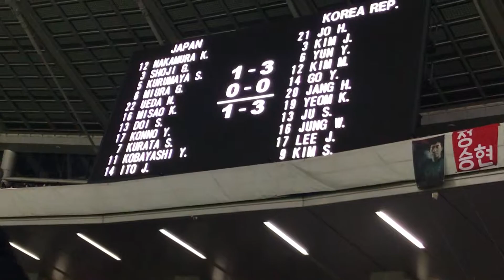日本対韓国 ヨム・ギフン選手ゴール 後半 9/11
2017年12月16日(土) 19時15分
EAFF E-1フットボールチャンピオンシップ2017
일본 vs 대한민국
Japan vs Korea Republic
味の素スタジアム 36,645人
3分 小林悠選手ゴール
13分 キム・シヌク選手ゴール
23分 チョン・ウヨン選手ゴール
35分 キム・シヌク選手ゴール
69分 ヨム・ギフン選手ゴール
1-4